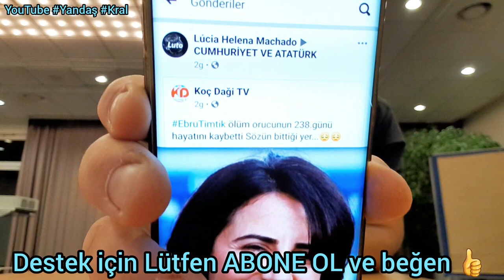savcı mehmet selim kirazı oruçlu iken şehit ettiren Ebru Timtik açlıktan öldü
24 Temmuz Ayasofya
Devlet Bahçeli
Meral Akşener
selahattin demirtaş
RecepTayyip Erdoğan
RecepTayyipErdoğan
ekrem imamoğlu
Ekrem İmamoğlu
Mansur Yavaş
ahmetdavutoğlu
alibabacan
Süleyman Özışık
Prof. Dr. Ersan Şen ile Süleyman Özışık arasında baroya güven tartışması
Didem Arslan Yılmaz soruyor; CHP Erdal Aksünger, Hukukçu Mücahit Birinci, Gazeteci Süleyman Özışık ve Ceza Hukukçusu Prof. Dr. Ersan Şen,
Cem Küçük
Besleme Medya
İsmail Saymaz
Cübbeli Ahmet Hoca
Deniz Zeyrek: İlhan Kesici'nin
Abdullah Ağar,
Azerbaycan-Ermenistan sınır hattındaki gerginliği son durum
Bakan Çavuşoğlu, AB Yüksek Temsilcisi Borrell
Prof. Dr. İlber Ortaylı, Prof. Dr. Celal Şengör
Murat Çiçek ve Hikmet Genç ile Günün Manşeti
Akıl Odası - Ayasofya Kararı ile İsrail
5N1K
Başak Şengül "Akıl Çemberi"nde sordu, Akademisyen-Yazar Mesut Hakkı Caşın, eski Genelkurmay İstihbarat Dairesi Başkanı İsmail Hakkı Pekin, Dış Politika Uzmanı Sinan Ülgen ve Gazeteci Turgay Güler yanıtladı.
Didem Arslan Yılmaz, Türkiye'nin Nabzı'nda siyasetin
Bülent Arınç
 Şaban Sevinç, Latif Şimşek, Hukukçu Mücahit Birinci ve Kamuoyu Araştırmacısı Hakan Bayrakçı
Ak Parti Milletvekili Resul Tosun, CHP Mersin Milletvekili Ali Mahir Başarır, İyi Parti Mersin Milletvekili Zeki Hakan Sıdalı ve İstanbul Üni. Rektör Yardımcısı Prof.Dr. İlyas Topsakal
Hülya Hökenek soruyor; İyi Parti Sözcüsü Yavuz Ağıralioğlu, CHP Ankara Milletvekili Murat Emir, Habertürk Yazarı Nagehan Alçı ve  Gazeteci Süleyman Özışık, Enine Boyuna’da yanıtlıyor.
 Milletvekili Dr. Sinan Oğan, Gazeteciler Hasan Öztürk ve Gürkan Hacır
Mehmet Akif Ersoy soruyor; Vatan Partisi Genel Başkanı Dr. Doğu Perinçek, Türksam Başkanı-24 Dönem Milletvekili Sinan Oğan, CHP 22. dönem Milletvekili Berhan Şimşek  Gazeteciler Abrdurrahman Dilipak, Cem Küçük
Alparslan Kuytul
Gazeteci Levent Gültekin, Ayşenur Arslan
Ergenekon
 Genelkurmay Başkanı İlker Başbuğ
Turgay Güler'in hazırlayıp sunduğu Sıradışı
Hakan Fidan'ın Bilinmeyen Gizemli Hayatı
 İçişleri Bakanı Süleyman Soylu, 15 Temmuz
TBMM'de Hulusi Akar